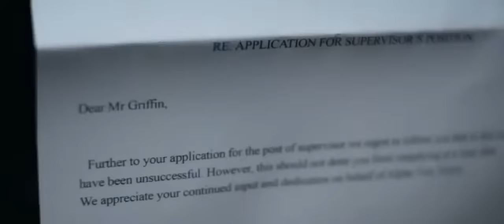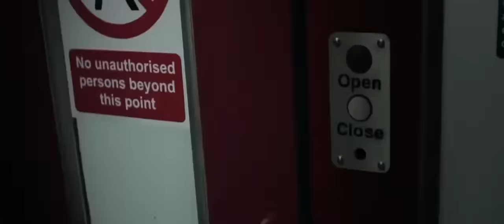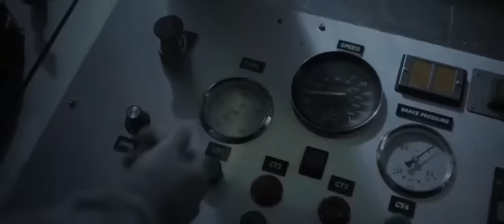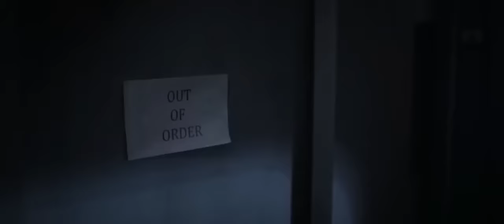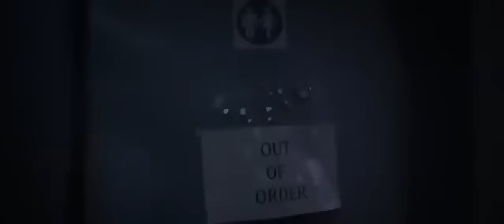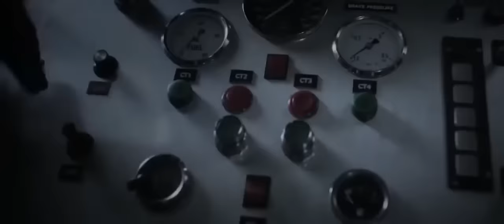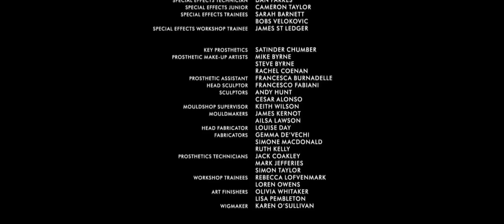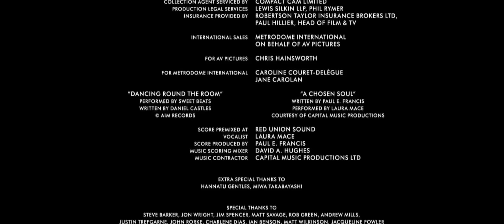O uivo - filme completo dublado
filme de ação Aventura e Fantasia